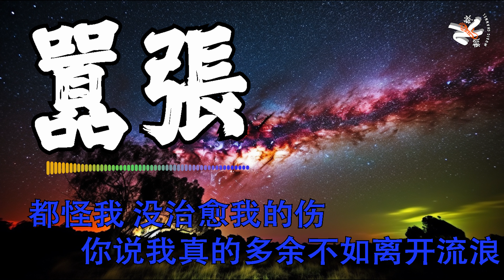【4K抖音热门】💙 囂張 - en 💙 Xiao Zhang Lyrics 歌词【你的一字一句犹如刀疤划心上 我的一举一动随你改变多荒唐】【动态歌词】【赖K歌】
【KARAOKE】💙 囂張 - en 💙 Xiao Zhang Lyrics 歌词【你的一字一句犹如刀疤划心上 我的一举一动随你改变多荒唐】【动态歌词】【赖K歌】
如果有好歌要推荐给我，可以写在留言区哦！别忘了点赞，订阅还有分享给您身边的朋友哦！

《囂張》

太多的 太重的 太残忍的话
没纠缠 是你的 理由太假
我觉得 你大可不必说的天花乱坠
是天使 是魔鬼 都没有绝对

没想的 没说的 都请收起吧
你扮演 的角色 更可悲吗
放弃的 就大可不必再争辩是非
放下的 就请你 烧的干脆

你的一字一句犹如刀疤划心上
我的一举一动随你改变多荒唐
任你肆意玩弄 从没去想
你是有多嚣张
我的心脏脉搏为你跳动为你狂
你说我真的多余不如离开流浪
都怪我 没治愈我的伤